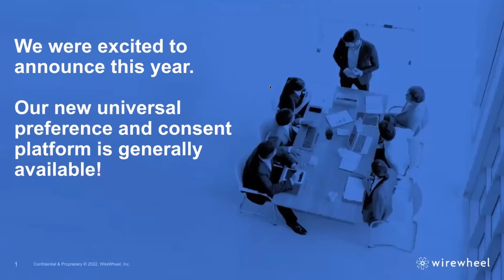Discussion With Cameron Kerry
Features a conversation with Cameron Kerry, a prominent expert on privacy law and policy. The panel will focus on the current state of privacy law in the United States, and the challenges and opportunities of creating a comprehensive federal privacy law. Kerry will share his insights on the complexities of the issue, and discuss the key factors that need to be considered in order to develop a effective and sustainable privacy framework.

The panel will also provide an opportunity for audience members to ask questions and engage in a dialogue with Kerry on the path to a comprehensive federal privacy law.